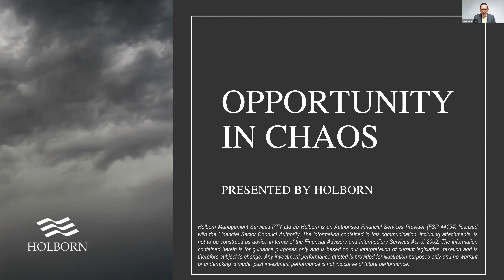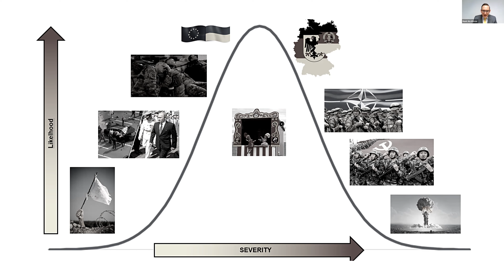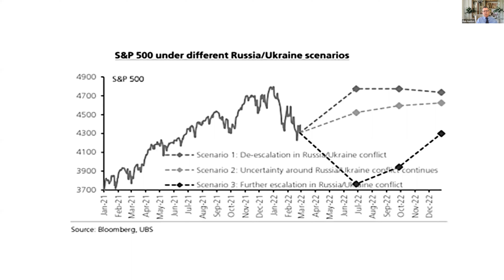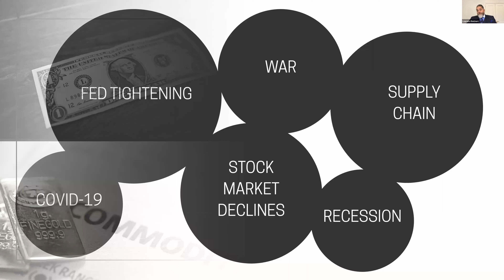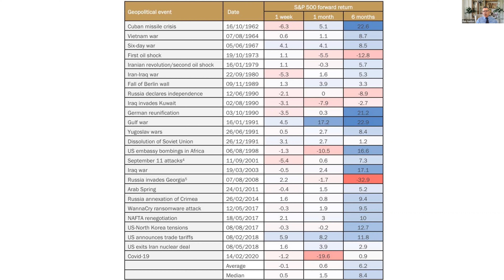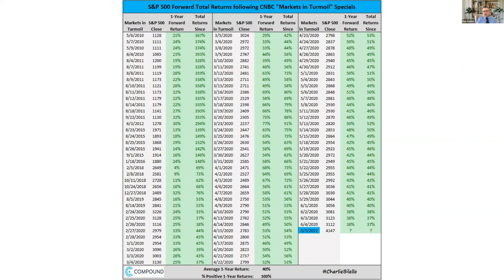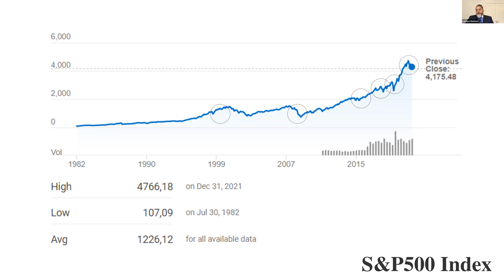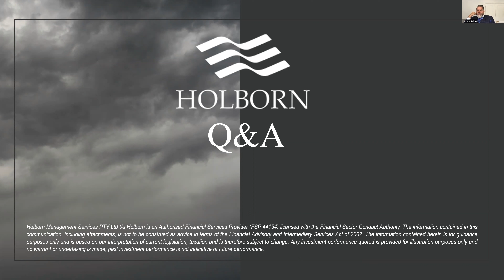Opportunity in chaos: What has 100 years of investing really taught us?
Nathan Rothschild's quote to "buy when the cannons are going, sell when the trumpets are blowing" couldn't be more relevant during these turbulent times.

Why? Chaos is not always a bad thing. Investing in the perfect storm can create opportunities for strong returns. A world full of problems, geopolitical tensions and a history of the markets reacting to these is the topic of this webinar.

Topics covered:
- Historically low interest rates environment, inflation at an all-time high, US debt ceiling, and Europe printing more money now than in any two-year period previously, creates opportunities.
- Significant periods from the great depression through to ongoing events in Ukraine and their impact on markets.
- The cornerstones of investing - do you have a plan; how do recent events impact your plan?

So, what is the opportunity and where should you invest now?